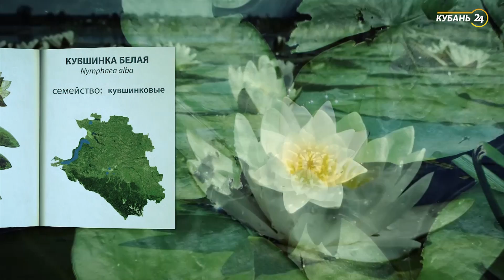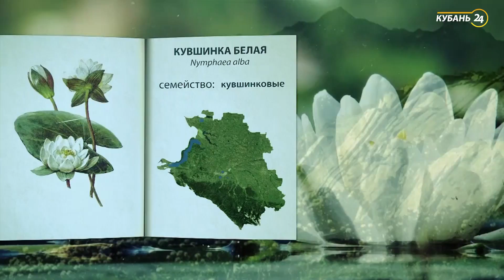«Красная книга Кубани». Белая кувшинка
В рамках Года экологии в России телеканал «Кубань 24» совместно с министерством природных ресурсов Краснодарского края запустил проект «Красная книга Кубани». Серия роликов расскажет о десятках видов животных, птиц и насекомых, обитающих на территории Краснодарского края, положение которых вызывает сегодня опасение.